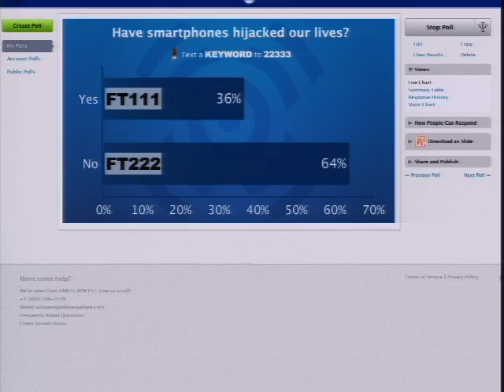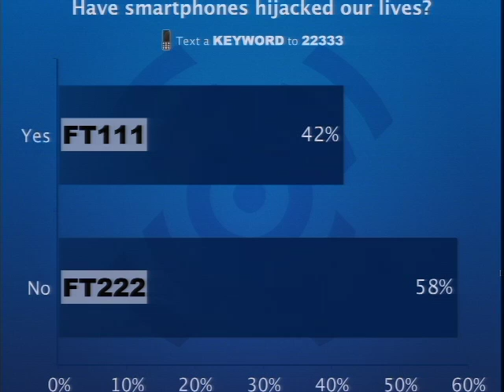That's Debatable: Your Smartphone Has Hijacked Your Life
That's Debatable:
Your Smartphone Has Hijacked Your Life

Smartphones put the world at your fingertips. With a seemingly endless supply of apps, you can get a date, scout out the best restaurant in town, and pull up the fastest route to the dinner table, all in a matter of seconds. The services behind apps like these seek to give you the best experience, tailored to your specific tastes. But are they reducing our experiences to ones dictated by algorithms? Should we worry about living the mediated life, or embrace it?

Join Future Tense on Wednesday, February 20, for the launch of "That's Debatable," a new debate series hosted by the New America Foundation. Hear from New America's Bernard L. Schwartz Fellows Marvin Ammori and Christine Rosen, Arizona State University's Daniel Sarewitz, and Yelp's Miriam Warren as they contemplate whether or not the smartphone has hijacked our lives.

PARTICIPANTS

Christine Rosen
Bernard L. Schwartz Fellow, New America Foundation
Senior Editor, The New Atlantis

Daniel Sarewitz
Co-director, Consortium for Science, Policy and Outcomes, Arizona State University
Professor of Science and Society, Arizona State University

...No it hasn't!

Marvin Ammori
Author, On Internet Freedom

Miriam Warren
Vice President of New Markets, Yelp